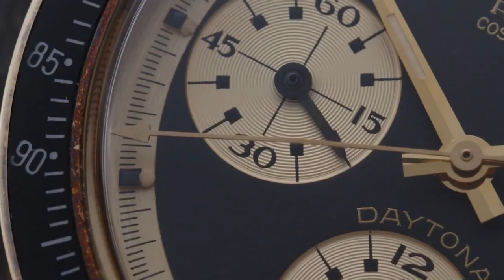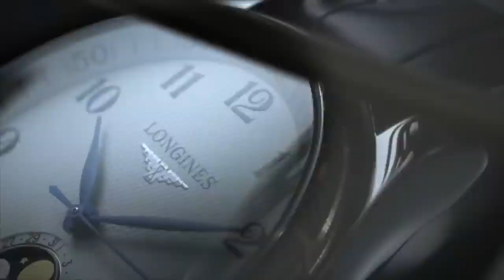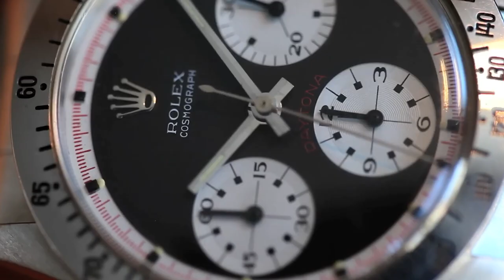2023 Rolex Daytona: 5 Insider Tips You Need to Know Before You Buy!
The Rolex Daytona, a highly sought-after luxury watch, holds immense prestige in the world of timepieces. Prior to purchasing a Rolex Daytona in 2023, it is crucial to consider key factors. Understanding the history and heritage of the Rolex Daytona enhances its allure and appreciation. Familiarizing oneself with the unique features of this iconic timepiece, including its chronograph function and tachymeter scale, ensures a suitable choice for prospective buyers. Authenticity is of utmost importance, necessitating thorough research and purchase from authorized Rolex dealers. Verifying the watch's unique serial number and examining engravings and markings are essential steps in ensuring authenticity. Moreover, considering the resale value of the Rolex Daytona, known for its enduring value, is a prudent decision. By assessing limited editions, rare materials, and historical significance, buyers can make informed decisions and invest wisely in the Rolex Daytona, a pinnacle of luxury watches in 2023.

In this video, we will explore the history of the Rolex Daytona, its various models and features, and the factors to consider when buying one in 2023. Whether you're a seasoned collector or a first-time buyer, this video will provide valuable insights to help you make an informed decision on your next Rolex Daytona purchase.

2023 Rolex Daytona: 5 Insider Tips You Need to Know Before You Buy!

Chapters:
00:00 Intro
01:27 Daytonas: A Good Investment Piece
02:45 Supply and Demand on Daytonas Are Through the Roof
03:57 A Daytona Once Sold for $17,000,000
05:47 Daytonas Was Meant to Be a Sporty Watch from Rolex
07:18 Daytona Price Guide
09:02 Outro